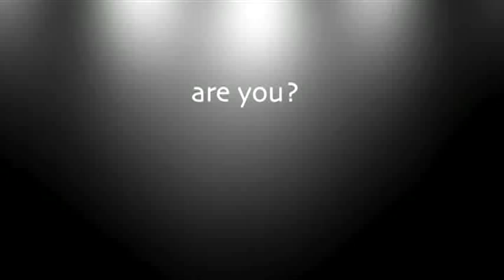Gay & Pro-Life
Have you taken our pro-life quiz??